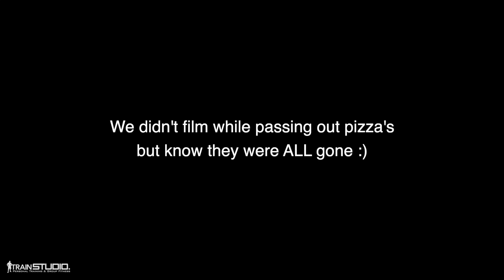iTrain Community Pizza Give Away 🦁🍕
Happy Monday Lions and Lionesses! Today we got a super special video for you guys.

It's all about giving back to those less fortunate and thats exactly what the squad did on Friday Oct 11.

Huge thanks to Wayne for initiating the challenge.

Huge thanks to everyone who not only helped us meet that challenge but surpass it!

And also a huge thanks to Stubby's and the whole staff for cranking out 20+ pizzas for us to go out and feed the people!

This is what the iTrainStudio is about. Serving the community and making a positive impact wherever we go.

Hit the links below to make sure you're following us and never miss anything that's going down in the Lion's Den!